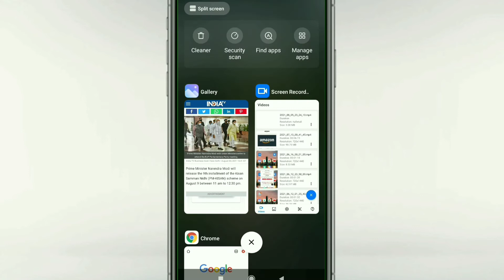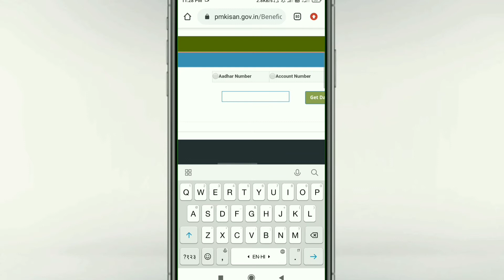Kab Milega PM-Kisan Samman Nidhi Ka Paise ? How To Check Kisan Nidhi Status ?